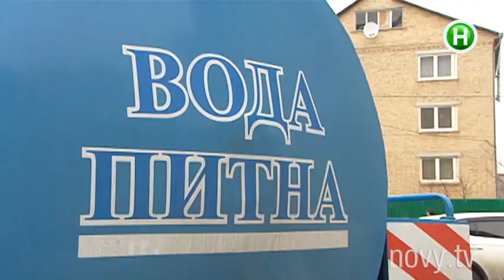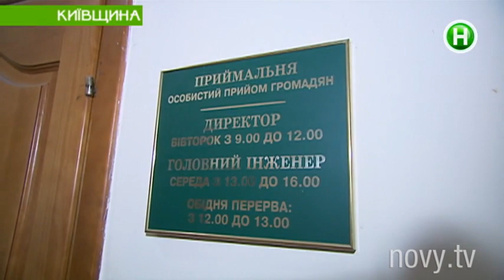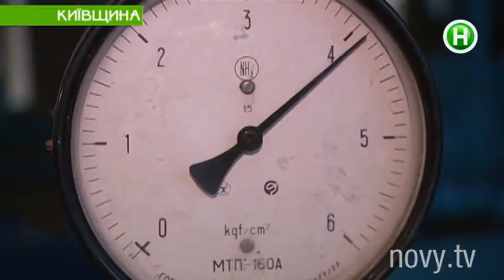В этом городке людей превращают в неандертальцев! Часть 2 - Абзац! - 29.05.2015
Абзац! – информационно-развлекательная программа. Эксклюзивный проект, аналогов которому нет в Украине! C юмором, иронией,

импровизацией и практической пользой для зрителя. Абзац! – результат объединения Репортера и Пираний.